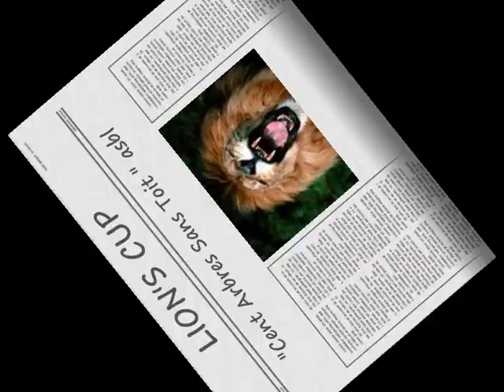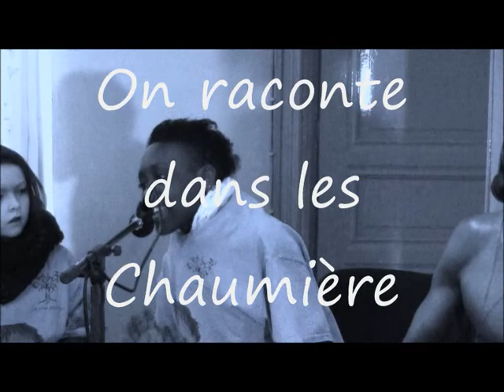Lion's Cup Clip 1 "Amélie"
En avant-première, le premier clip de l'album "Lion's Cup"

Avec
Léon N'Keka et les "Green Bad Boys"

Produit par Jean-Paul Trigalet et "Cent Arbres Sans Toit" asbl